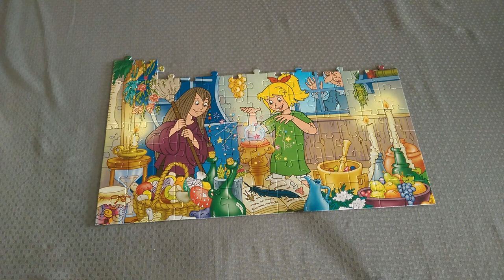stop motion puzzel